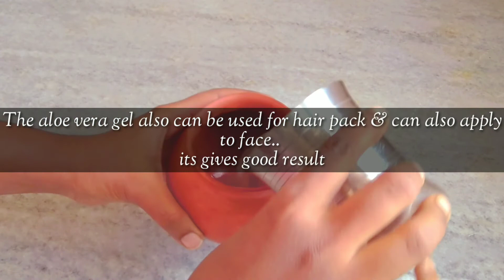Aloe Vera juice| అలోవెరా యొక్క లాభాలు & జ్యూస్ తయారీ విధానం| వారానికి ఒకసారి ఈ జ్యూస్ నీ తాగి చూడండి